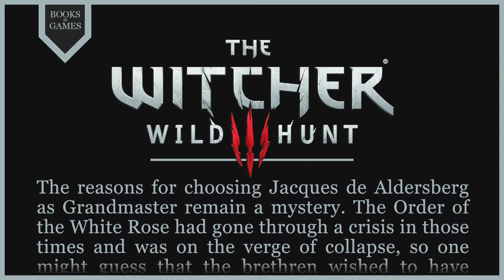Witcher Lore - My Manifesto - The Life of Jacques de Aldersberg